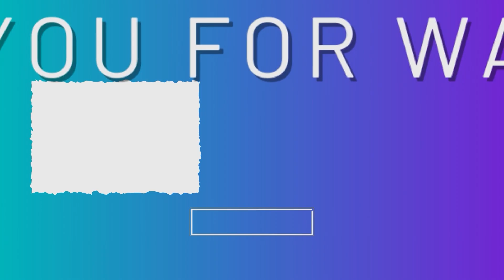Why you NEED to unlock the Pillar of Friendship | Disney Dreamlight Valley Let's Play Ep 7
Walkthrough of Friendship is Everything Quest in Disney Dreamlight Valley

In this Episode of Disney Dreamlight Valley, we focus on leveling up our Disney Dreamlight Valley Characters to Level 5 so we can unlock the Pillar of Friendship.

Expect to see more in this Let's Play series as I explore and learn more about Dreamlight Valley.

Disney Dreamlight Valley is a fun game where you can explore a magical world with your favorite Disney characters and go on adventures. You might solve puzzles, save the day, or go on quests with princesses. It's sure to be a great time!